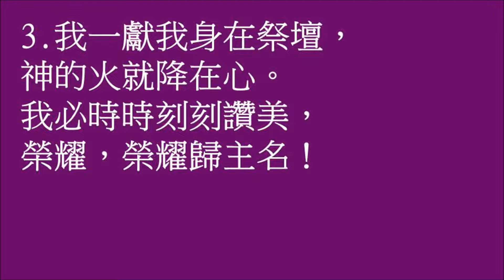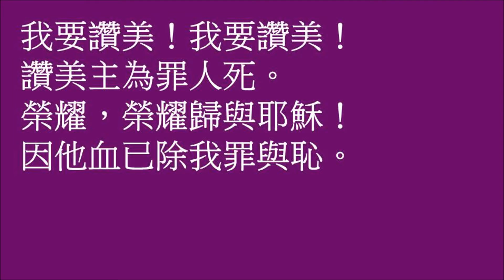我要讚美﹙伴奏﹚I Will Praise Him Instrument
救恩詩歌  8
我要讚美 I Will Praise Him

1.我一見有潔淨泉源，
大大開着為我罪，
我就順服聖靈感動，
去洗淨在寶泉內。

副歌 我要讚美！我要讚美！
讚美主為罪人死。
榮耀榮耀歸與耶穌！
因他血已除我罪與恥。

2.前我打算倚靠自己，
但我怎麼能自救？
我的野心以及妄想
全成灰燼，化烏有！

3.我一獻我身在祭壇，
神的火就降在心。
我必時時刻刻讚美，
榮耀，榮耀歸主名！

4.耶穌名字應當稱頌！
我的心中何其樂！
主已赦免一切罪愆。
主已全然潔淨我。